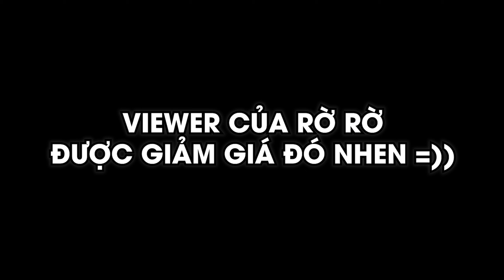Nghe CÂU NÓI này bạn CẢM THẤY THẾ NÀO? Còn mình thì...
| CÓ XE CHƯA MÀ ĐÒI PHÁN XÉT | Đi motor PKL auto bị ghét do đâu?

"Chắc cả đời chưa bước lên xe phân khối lớn bao giờ chứ gì?"
"Chắc chỉ là anh hùng bàn phím thôi, chứ có tiền mua xe motor đâu mà hiểu"
"Đã chạy PKL thì phải như thế này thế nọ, nẹt pô chạy nhanh là chuyện bình thường"

Quan điểm cá nhân thì mình nghĩ nó không bình thường chút nào cả anh em ạ. Qua vlog này mình sẽ dành để nói ra những suy nghĩ của mình về câu chuyện chơi xe phân khối lớn, và hướng cho anh em 1 vài ý kiến để giúp cho thú vui chơi motor PKL được phần nào đón nhận tích cực hơn.
🌐 Link mua nón KYT và các phụ kiện bảo hộ:
Nhập CODE tại trang thanh toán để được GIẢM NGAY 10%:
- Bảo hiểm xe máy 👉 RRMOTOVLOG
- Cứu hộ xe Moto PKL 👉 RRMOTOVLOGRA
🌐 Link mua hàng GÓI CỨU HỘ XE MOTO PKL: